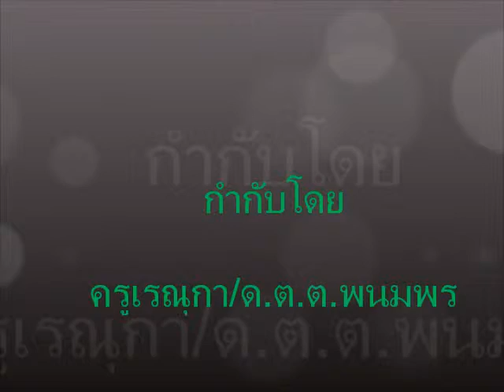เพลงฉ่อย ณ โรงเรียนการศึกษาคนตาบอด นครราชสีมา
ในวันเสาร์ที่ ๘ มิถุนายน ๕๖ ได้มีโอกาสไปจิตอาสาสร้างกุศล ณ โรงเรียนการศึกษาคนตาบอด นครราชสีมากับคุณตำรวจ ด.ต.พนมพร  มรดกไทย พวกเราให้ทั้งความรู้และแทรกความบันทิงให้เด็กๆด้วย ..และก็พอจะเก็บช่วงเวลาบันเทิงเป็นเพลงฉ่อยเล็กๆมาฝากแฟนคลับได้เป็น ๒ ชุด  ก็ขอฝากชุดแรกก่อนเลยแล้วกันนะคะ..ผิดตกขออภัยนะคะเพื่อความบันเทิงของนักเรียนตาบอดเท่านั้นค่ะ